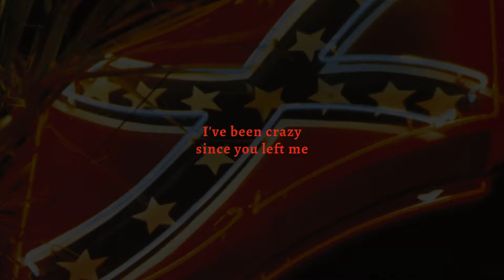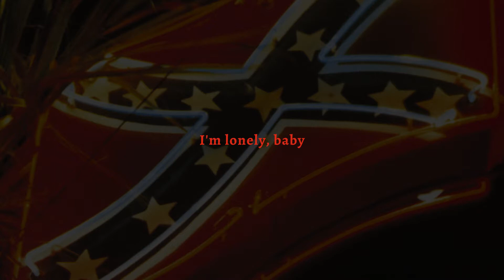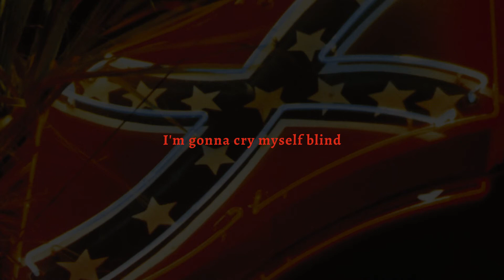Primal Scream - I'm Gonna Cry Myself Blind (Remastered) (Lyric Video)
Track 03 of Give Out But Don't Give Up (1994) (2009 Remaster).